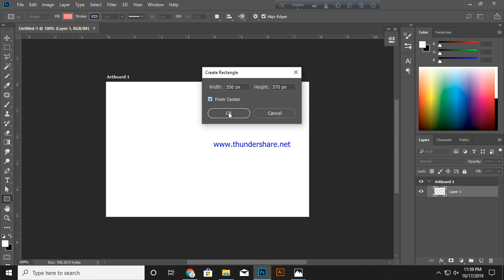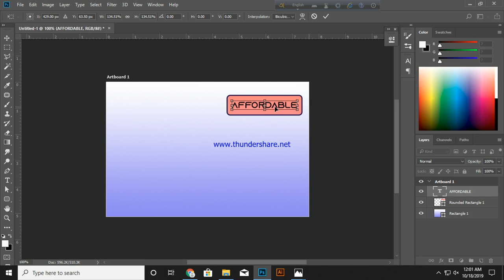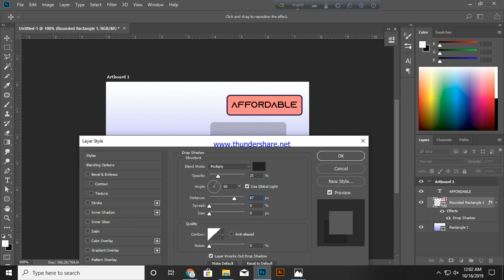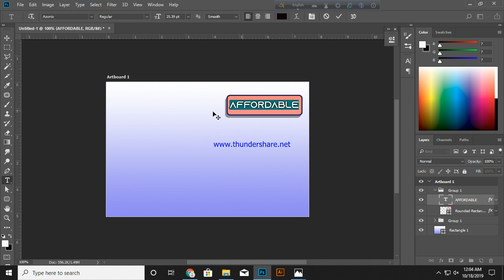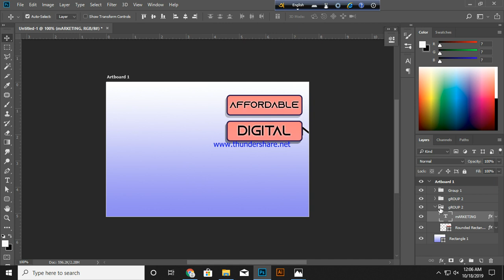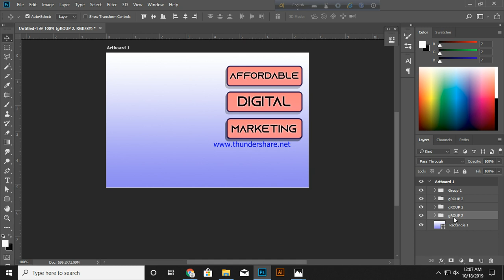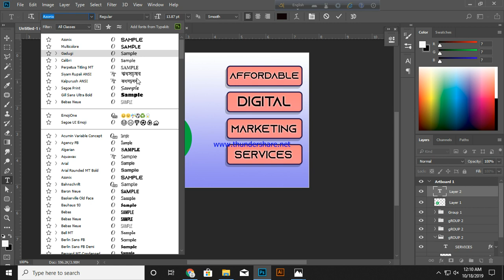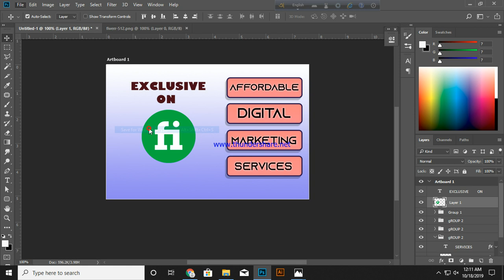Create fiverr gig image in Photoshop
Photoshop tutorial for beginner to create image for fiverr gig